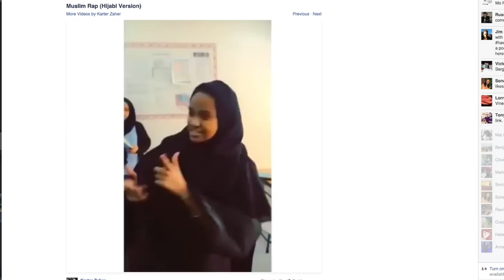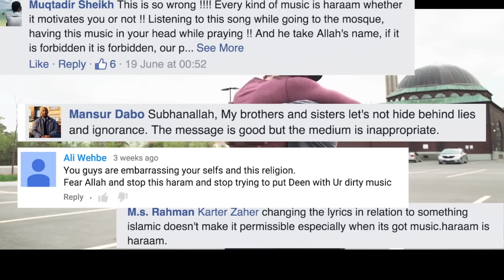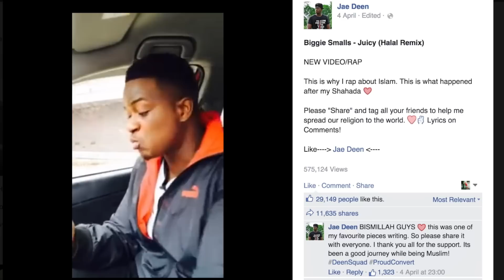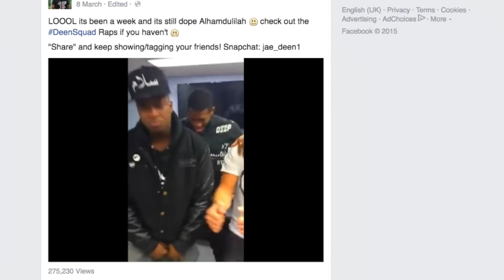Can Hip-Hop be Halal? Deen Squad give rap an Islamic twist - BBC Trending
Deen Squad are a duo of Muslim rappers who take hit songs and re-record them with an Islamic twist.

BBC Trending caught up with Jae Deen from the group.